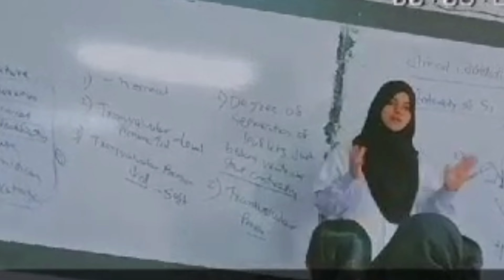AMP ne meri zindagi badaldi..Anam Firdous. a true motivational story.